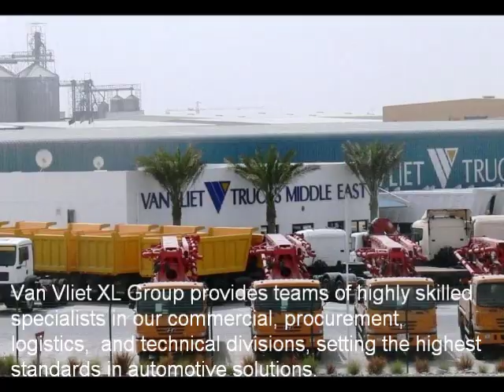Van Vliet Xl Group FZE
Van Vliet XL Group is a family owned company with its roots founded in the Netherlands by BC van Vliet Sr. in 1953. We now operate from our home-base in Jebel Ali Free Zone, Dubai, serving all parts of the world.
Van Vliet XL specializes in supplying

• Trucks
• Trailers
• 4x4s and cars
• Project vehicles
• Heavy equipment
• Spare parts and accessories
• Tracking systems
• Dedicated service/repair workshops for vehicle fleets

Van Vliet XL Group provides teams of highly skilled specialists in our commercial, procurement, logistics, and technical divisions, setting the highest standards in automotive solutions. We also offer vehicle modification and service/repair workshops to tailor vehicles to your needs.
Van Vliet's Techsupport XL division supplies maintenance contracts and dedicated service, maintenance and repair workshops for our clients' vehicle fleets in any part of the world.
We have offices and stock locations in Europe, the Middle East, and Africa, from where we can arrange shipping to any destination in the world in a fast, cost-effective and convenient way.
Expert knowledge and dedication to the customer are the cornerstones of Van Vliet's success. To the people who work at Van Vliet, a vehicle is more than just a product; it's an important tool to help you achieve your business goals.

We are optimistic to have better understandings and good business relations in future to come.
Awaiting your reply and feedback